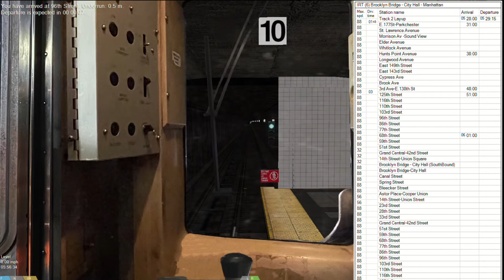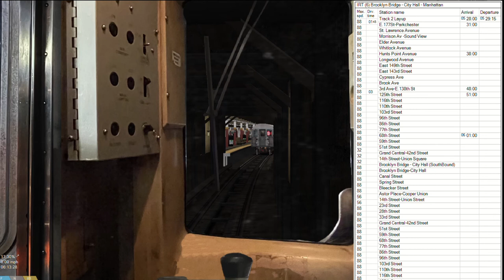OpenBVE HD: R62A (6) to Brooklyn Bridge via South Lex Express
This route was made specifically for a run, which my scuffed sleep schedule caused me to miss.

Its the first time in a while I'm touching OpenBVE for the purposes of recording, I'm doing some work behind the scenes right now and I'm also in a tough spot financially, so I'm really trying in the background while also preventing myself from falling apart here.

I don't have much in reserves in terms of BVE since, if I'm being honest I'm burned out as hell about it

Credits: TheTransitNetwork for coding this route for the run, AndrevwzBVE for the idea

Might do 1 or 2 more videos before I go on hiatus again, despite my best efforts to try to grow this channel nothing seems to be working right now, and I may give it a rest until my burnout goes through.